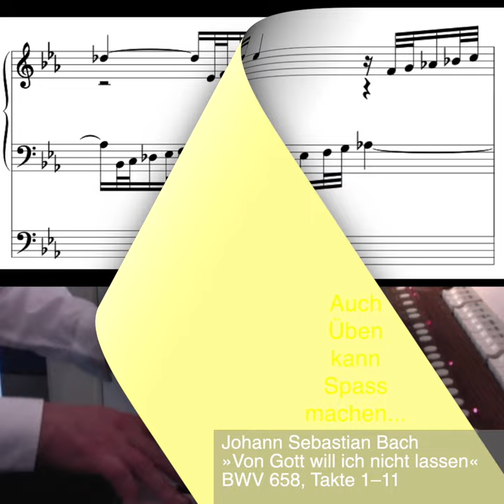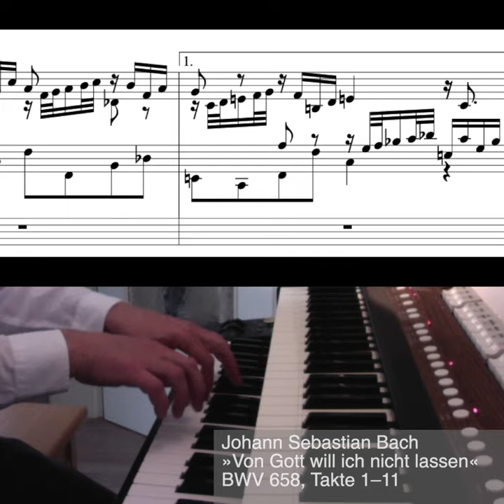ORGEL SPIELEN MACHT SPASS... und auch Üben kann unterhaltsam sein - hier: BWV 658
Orgel spielen macht Spass... und auch Üben kann unterhaltsam sein - hier: BWV 658: einfach gute Musik. Aus dem Choralvorspiel zu »Von Gott will ich nicht lassen...«